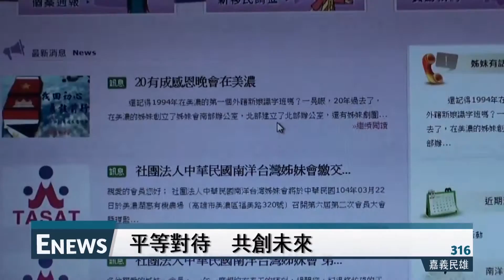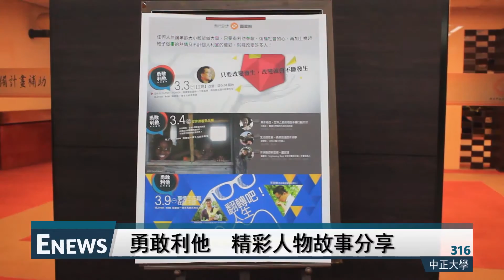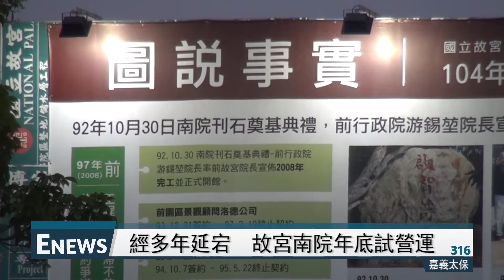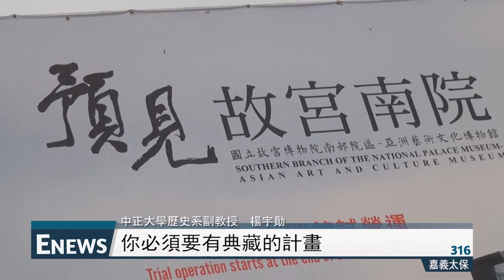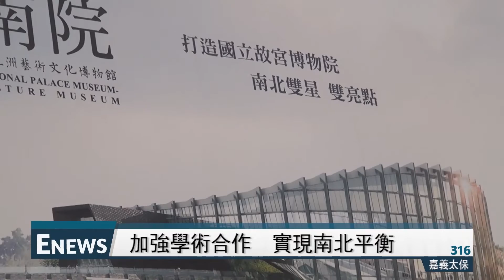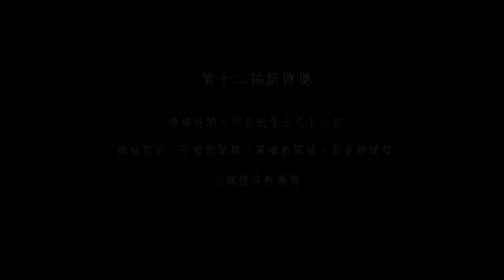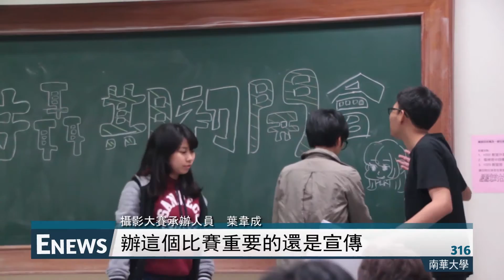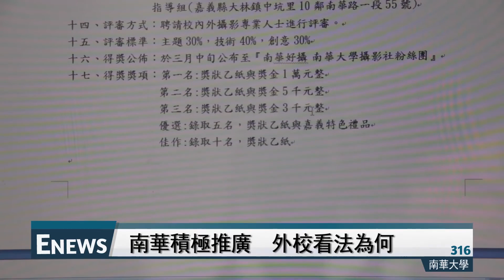中正E報第316期ETV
【劉宇真　王教安　陳韋勳　王皓弘　陳鴻鈞／製作】

1.智能障礙孩童　一個新歸宿
2.工作環境有落差　外配權益須爭取
3.勇敢利他　比成就自己更快樂的事
4.故宮南院新進度　縣府擬配套措施
5.璀燦南華　全民來攝影
6.北港花燈文化　濃厚的歷史氣息
7.百年裱畫廊　情牽三代
8.期間限定　大林古早味烤玉米
9.酥酥脆脆　嘉義蒜頭餅